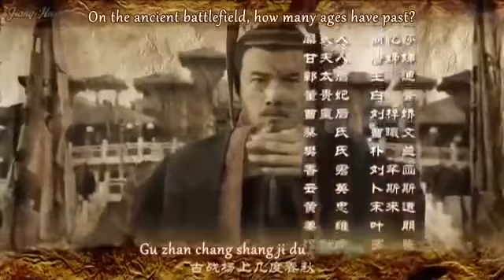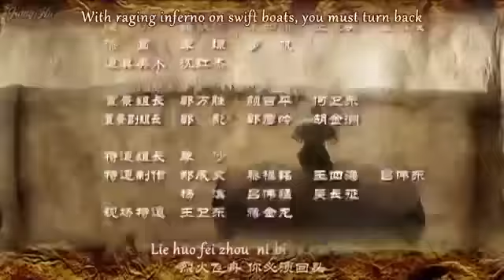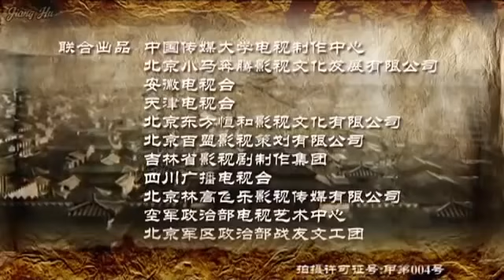Three Kingdoms 2010 Episode 54 with English Subs